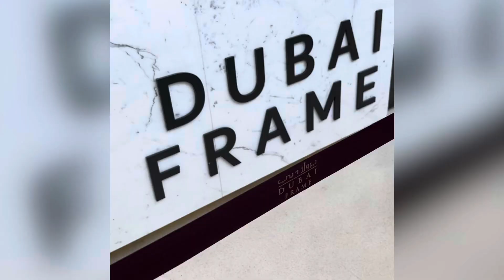Dubai Frame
Its amaizing…enjoy